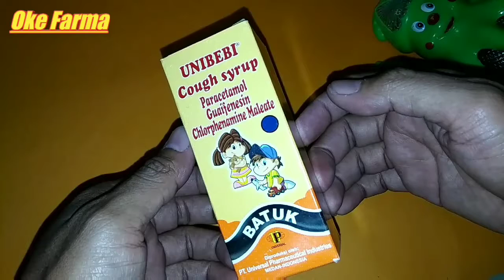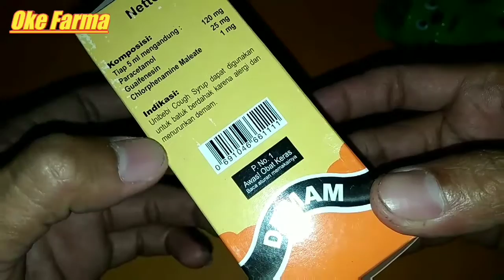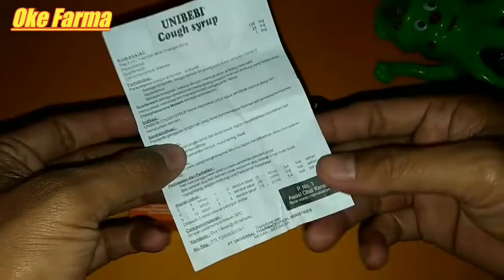Review obat UNIBEBI Cough || Obat demam batuk anak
Anak-anak rentan sekali terkena sakit demam batuk dan pilek, uni Bebi cough obat sirup untuk mengatasi demam batuk berdahak dan batuk alergi harganya murah
Efektif obati demam batuk dan juga pilek pada anak-anak